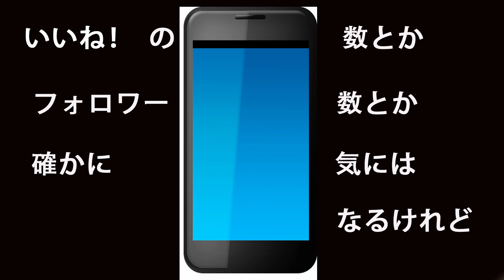カンシントムカンシン GUMI Version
UTAU SINGER ナッカム　ヒロトのセカンドシングル
カンシントムカンシン
をGUMIにカバーしてもらいました

ジャケット写真は月野むんさんです